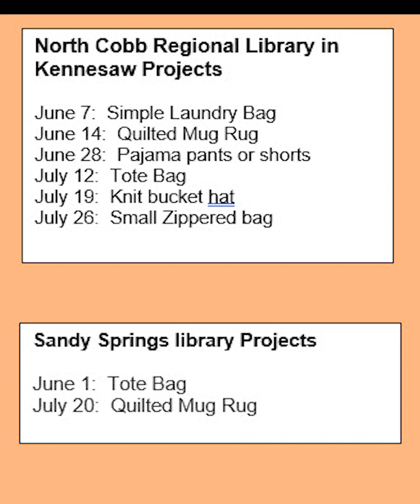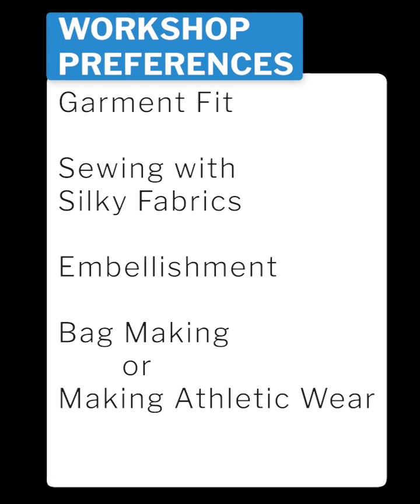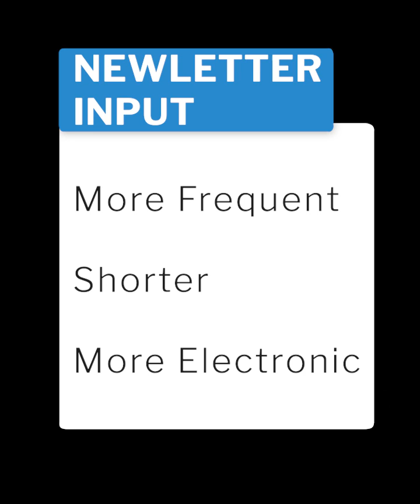Pres Update May 2023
Spend 8 minutes with us and learn about the latest things happening in Atlanta ASG.  This month Sheryl highlights:
- Chapter Advisory Board Roll Outs
- Survey Results
- Collaboration with KSU